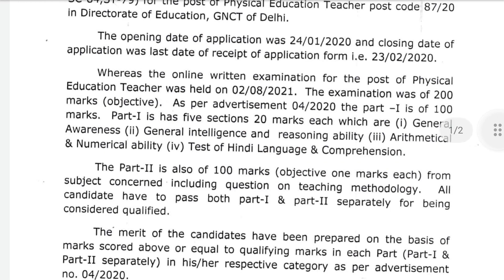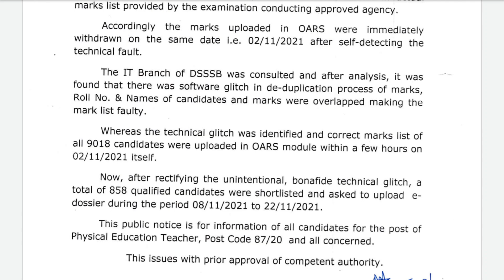DSSSB Latest Update | Subham Sen